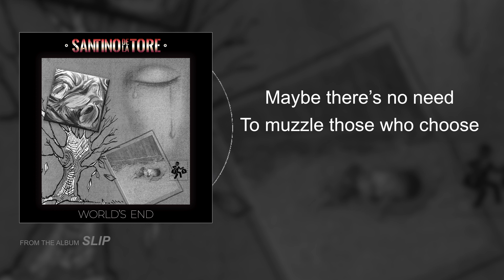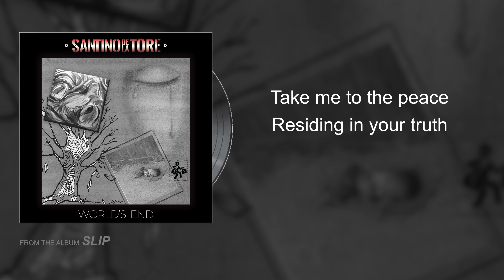Santino DeLaTore - World's End (Lyric Video)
Produced by Santino DeLaTore
- ASCAP